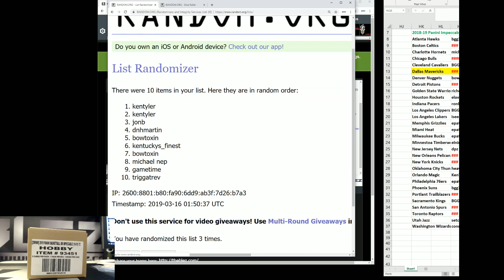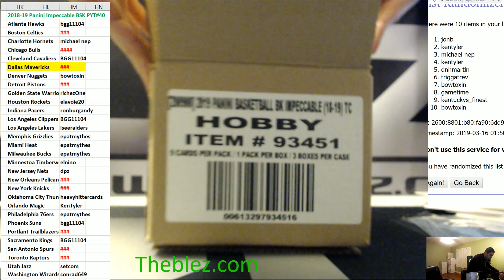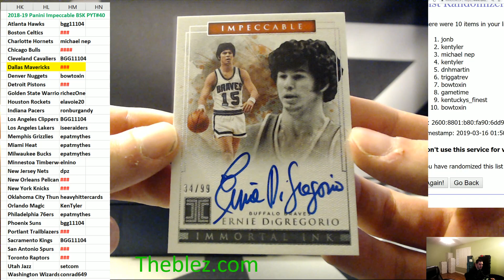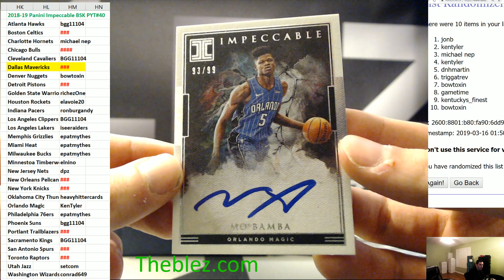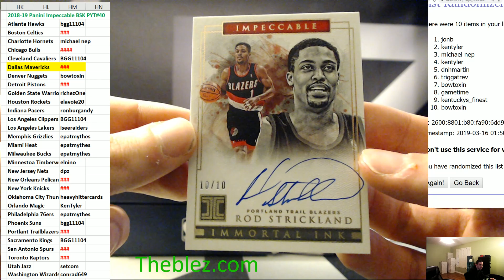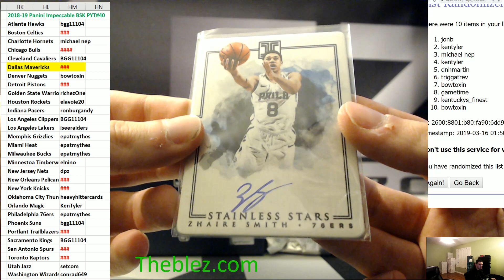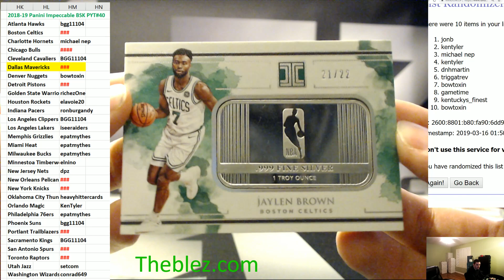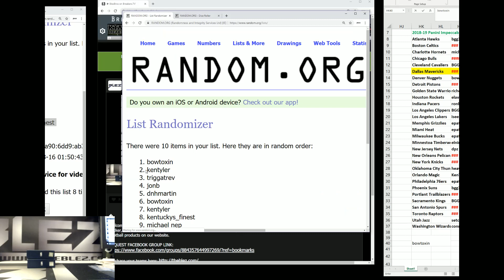2018-19 Panini Impeccable BasketbaLL PYT #40